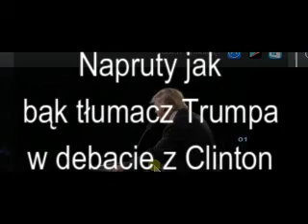Napruty jak bąk/nawalony jak pijany zając tłumacz Trumpa w TVP INFO [streaming debaty z Clinton]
Napruty jak bąk w czerwonym barszczu tłumacz Trumpa w debacie z Clinton

Fragmenty. W nienagranych częściach słychać było trzaskające drzwi a potem sapanie tłumacza po wysiłku {biegł z kibla do mikrofonu; sikał i pił lub tylko pił?}.

Od połowy debaty zaczęło się jego bełkotliwe tłumaczenie, pomijanie zdań, skracanie, ignorowanie itp.

Pod koniec słychać jakby wracał z wesela bo ledwie dukał...zlewanie
wyrazów w słowotok pijanego.

ps. Nagranie moje - 'original' [z zakłóceniami z kosmodromu].